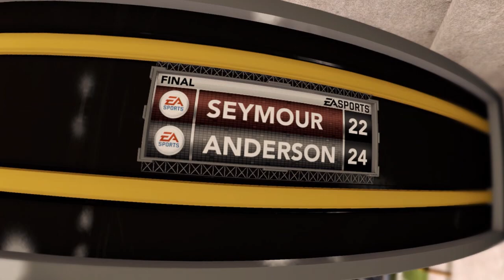A Five Star Recruit! | NCAA Football 12 RTG Ep. 2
We continue Chicago Robinson's high school senior season as in this episode we finish out the regular season looking to make the playoffs, and start to garner some interest from some big name schools!